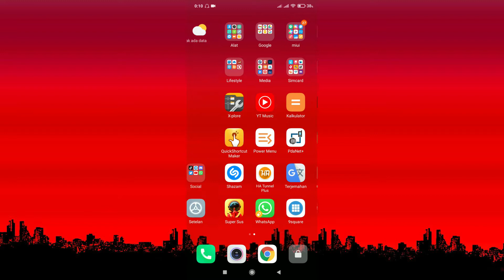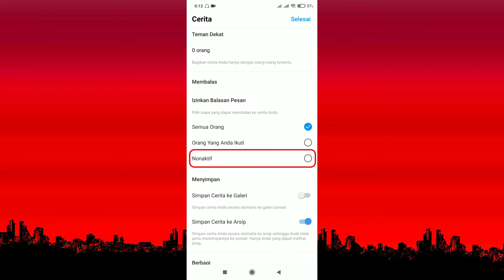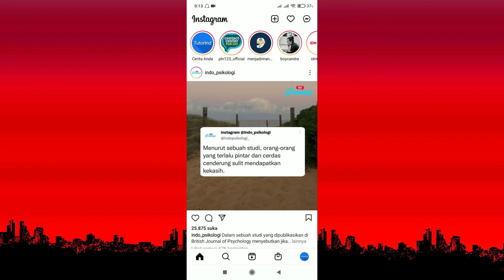Cara Menonaktifkan Balasan Komentar di Story Instagram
Instagram merupakan aplikasi sosial media yang cukup populer untuk saat ini, salah satu fitur di Instagram adalah story atau cerita, Namun ada kalanya kita ingin membuat story tanpa bisa dibalas oleh siapapun. Nah di video ini saya akan bagikan tutorial cara menonaktifkan fitur reply atau balasan komentar di story instagram.